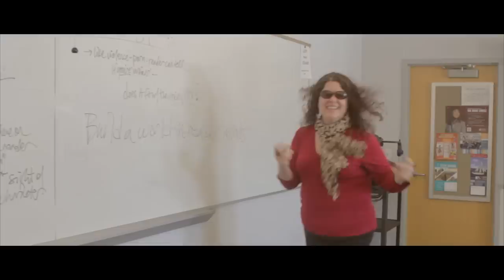Luther College - Happy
From the Luther College campus to you, just a little reminder to always make time to be happy.